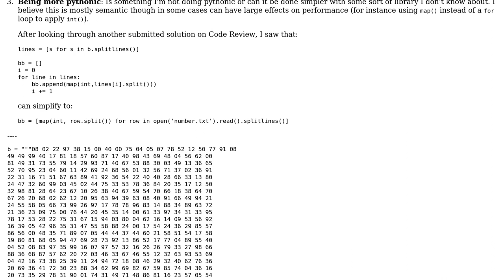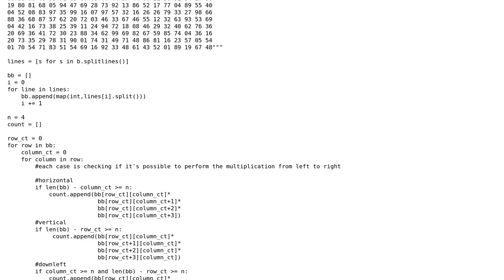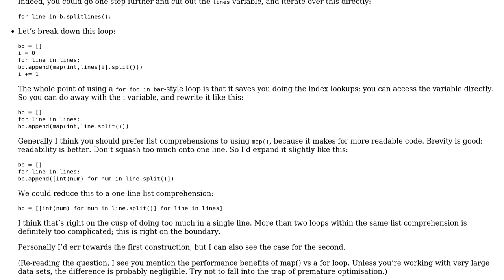Multiplying over a matrix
With thanks & praise to God, and with thanks to the many people who have made this project possible! | Content (except music & images) licensed under CC BY-SA | Music | Images & others | With thanks to user mburke05 user Jamal user alexwlchan and the Stack Exchange Network Trademarks are property of their respective owners. You are responsible for your own actions.